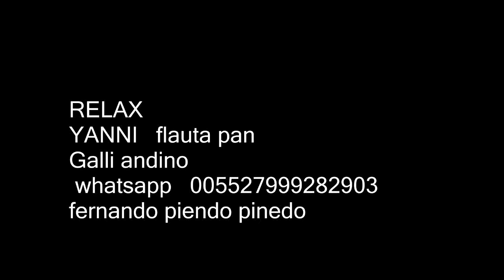YANNI flauta pan